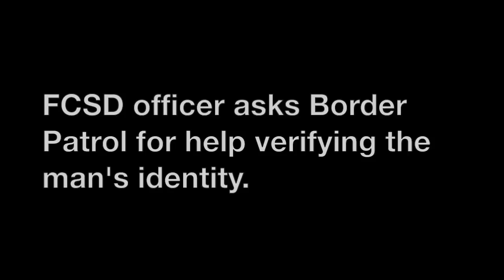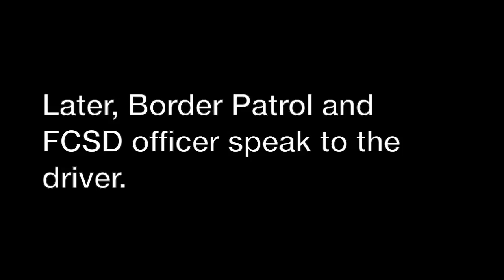Border Patrol Responds to Franklin County Traffic Stop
On August 28, 2017, Franklin County Sheriff's deputies called in Border Patrol agents after discovering that the driver of a truck they'd pulled over couldn't speak English. Officers appear to use an ethnic slur while discussing the driver's legal status.

Advocates say the incident illustrates a major problem in Vermont: Local cops are reporting undocumented immigrants to federal authorities, even though immigration law isn’t in their purview.